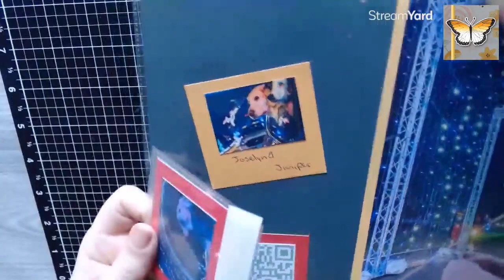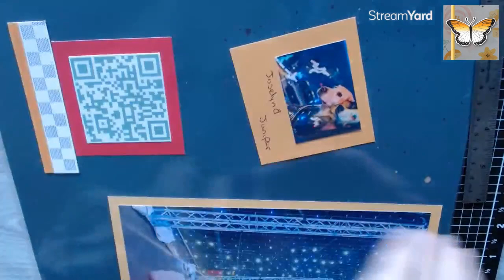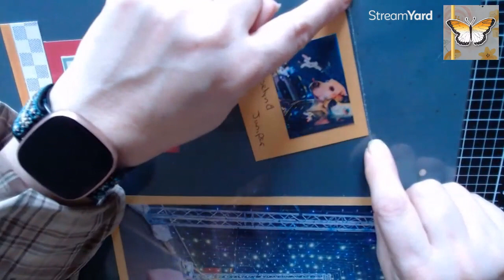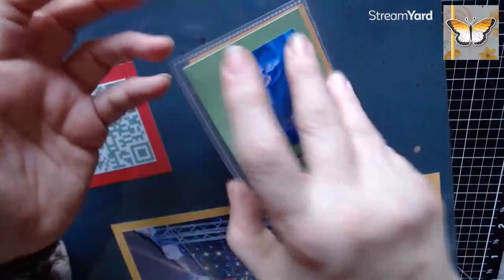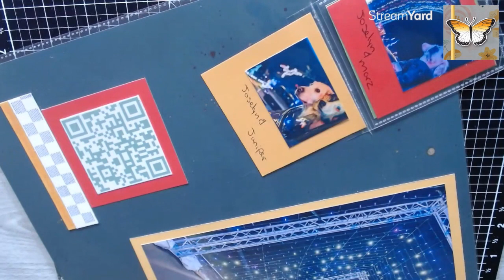How to adding a flip flat through a page protector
Have you wanted to add a flip flap without the sticky tape showing on your page protector? Watch now and learn how!